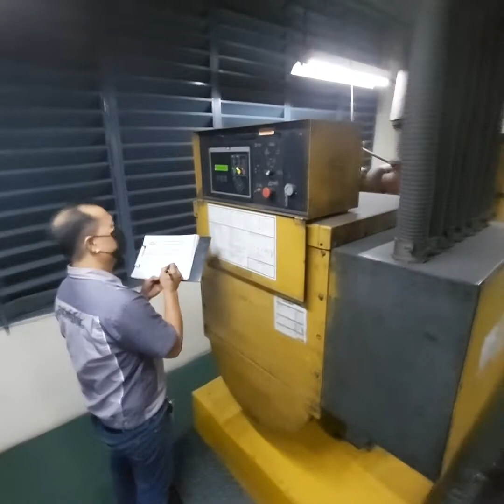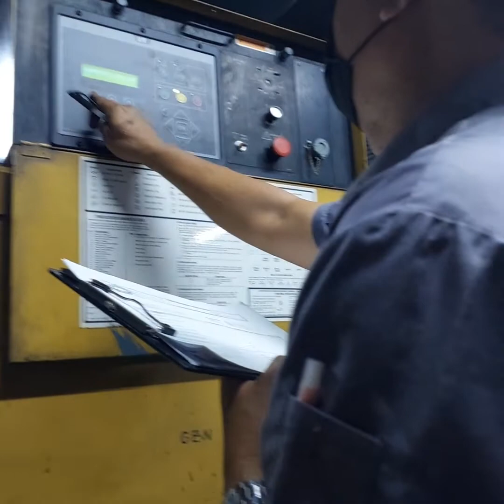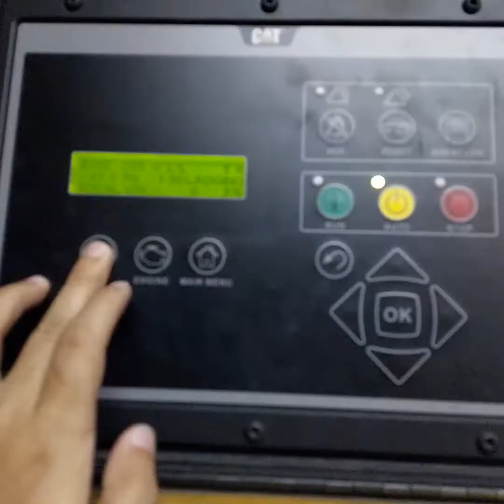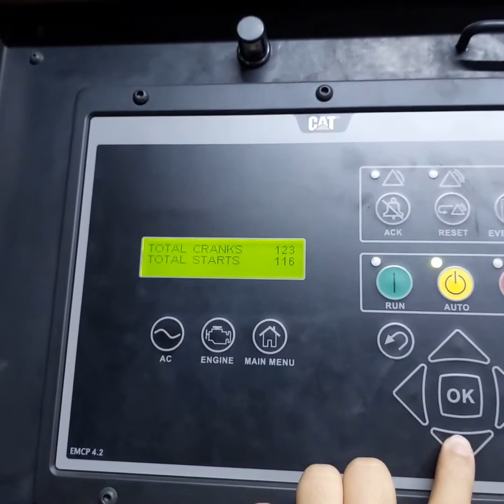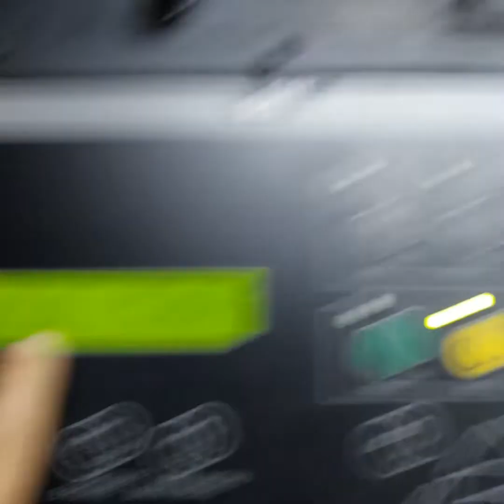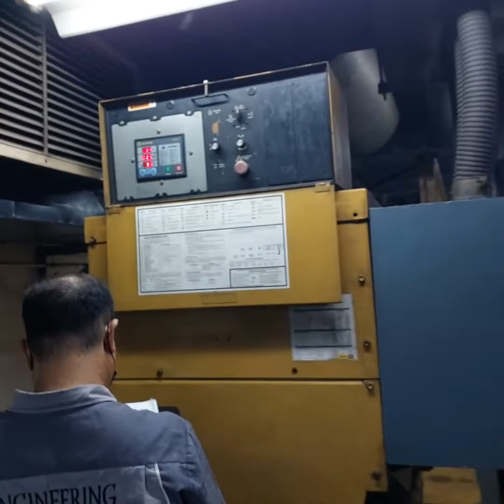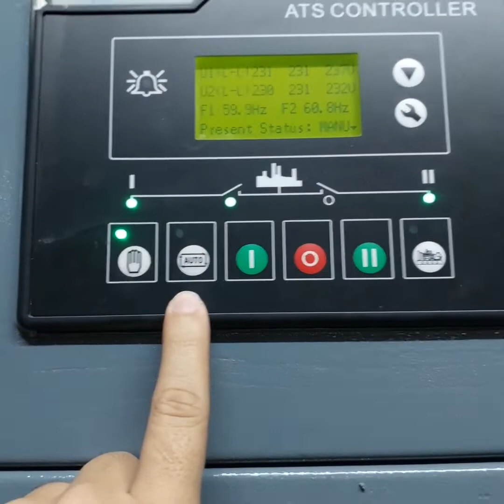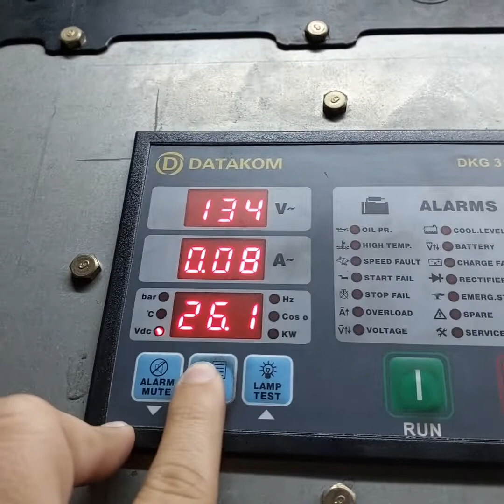WEEKLY GENERATOR SET TEST RUN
Testing for life. Back-up power.